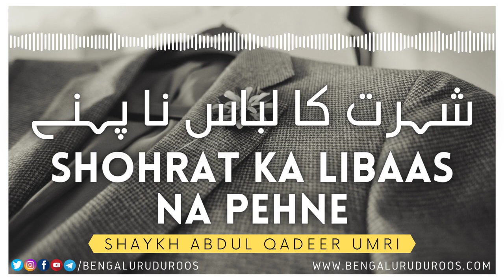Shohrat Ka Libaas Na Pehne | Shaykh Abdul Qadeer Umri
This clip is taken from the Lecture:
Islaami Libaas Aur Hijaab

٠٠٠٠٠٠٠٠٠٠٠٠٠٠٠٠٠٠٠٠٠٠٠٠٠٠٠٠٠٠٠٠٠٠٠٠٠٠٠٠